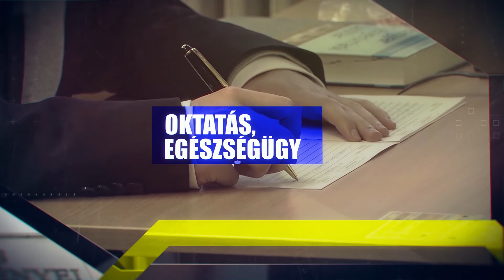A Hét Embere - Molnár Mihály / TV Szentendre / 2022.03.28.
Vendégünk volt: Molnár Mihály tűzoltó alezredes, vezető, Váci Katasztrófavédelmi Kirendeltség